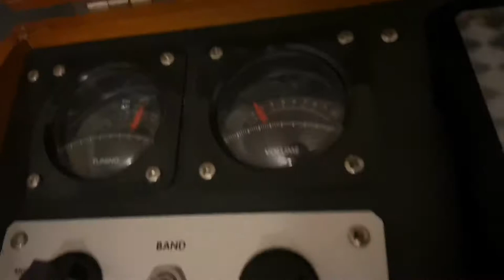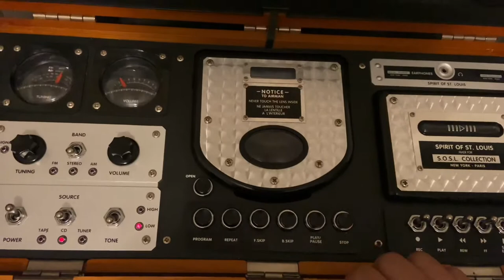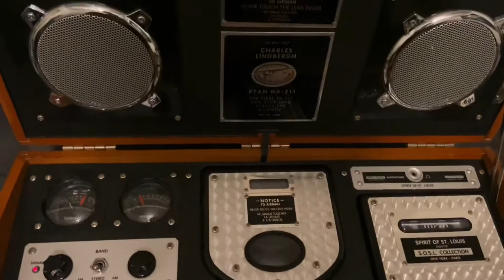Charles Lindbergh Spirit of St. Louis theme boombox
Ryan NX-211 Charles Lindbergh Field CD Mk.II (SOSL) This unit was manufactured in 1997 by The Spirit of St. Louis.